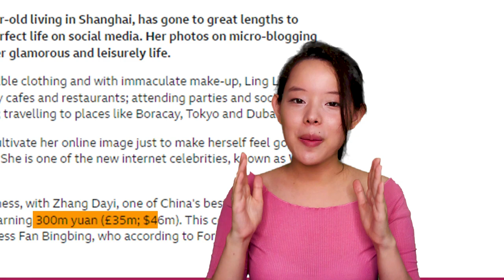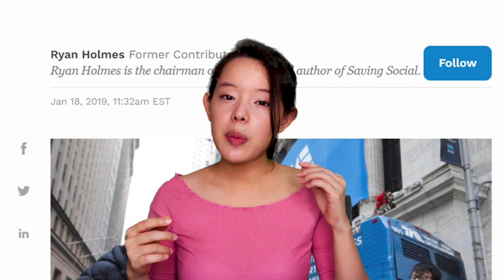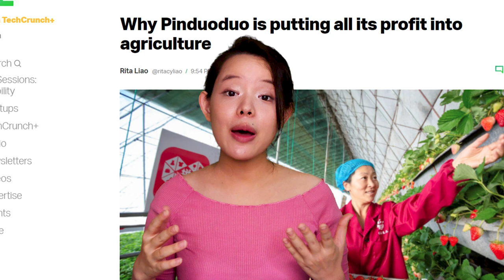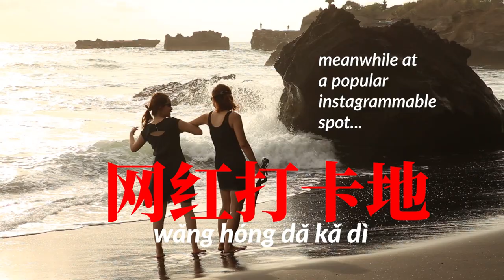What is Chinese WangHong?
A savvy wǎng hóng is said to be able to earn up to $46 million a year, and the wǎng hóng economy in China is now worth tens of billions of $. So, what is a wǎng hóng, where does the term come from, and what effects might it have outside of China? In this video, we want to take a look at the Wǎnghóng economy and maybe gain a little more understanding about its role in Chinese culture. Enjoy!

feat. @SeraphineLisheChannel

Chapters
0:26 What's wanghong?
1:58 Wanghong Economy
3:05 Wang hong phenomenon is an inseparable part of Chinese culture
4:09  The distincition
6:40 A Wider range of content genre
7:19 Wangho economy opens up opportunities
8:22 the technology is being exported